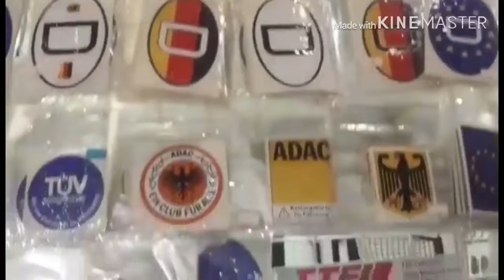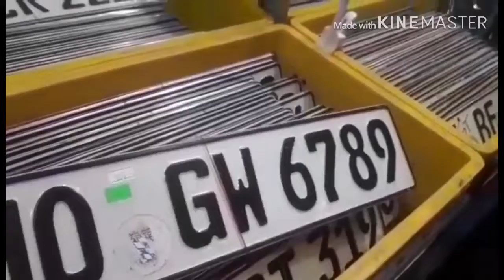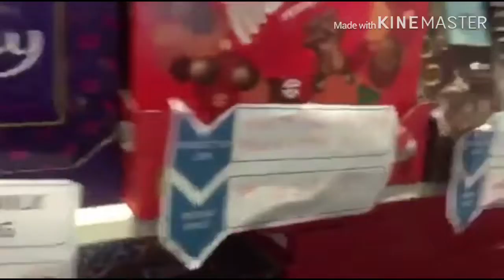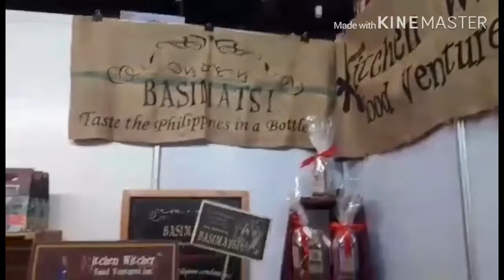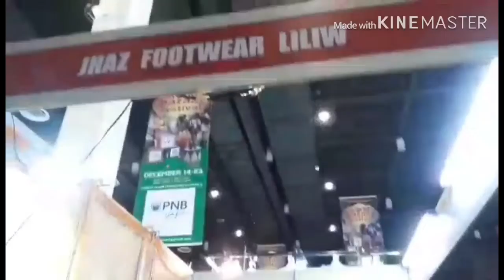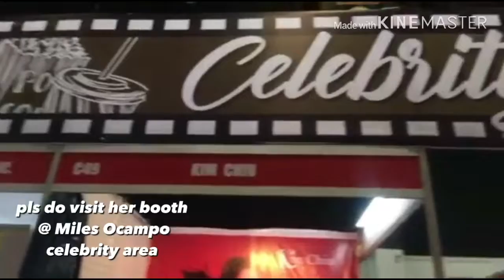CHRISTMAS BAZAAR BIGGEST SHOPPING BAZAAR 2019 Worldtrade Center with MilesOcampo &Valerie